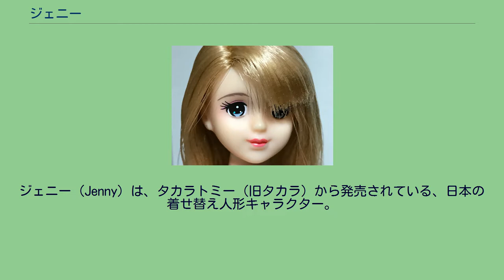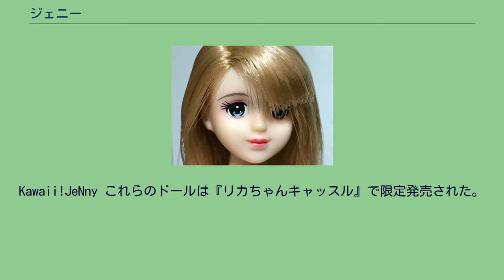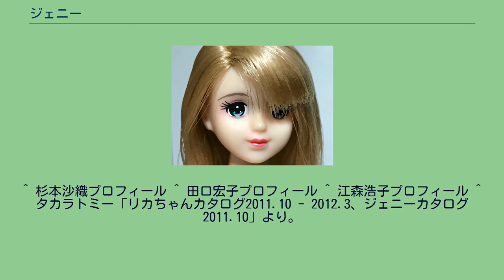ジェニー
ジェニー（Jenny）は、タカラトミー（旧タカラ）から発売されている、日本の着せ替え人形キャラクター。
名前の公式表記はJeNny。
1982年（昭和57年）、米マテル社より、バービー製造販売のライセンスを取得したタカラで開発された通称『タカラバービー』が元となっている。
マテル社とのライセンス契約切れに伴い、1986年（昭和61年）に（タカラ）バービーがジェニーへと改名され現在にいたる。
ジェニーと同じタカラ（当時。現: タカラトミー）の着せ替え人形リカちゃんは幼児と小学生児童を主な対象とするが、ジェニーは若干上の年齢層をメインターゲットに開発された。
リカちゃんがファッション性をより重視した商品展開からままごと、ごっこ遊びを重視し幼児でも着せ替えが簡単なワンピース型のドレスが多いのに対して、ジェニーはトップスとボトムスが分かれたものが多い。
本国版バービーブランドを流用した設定だったが、タカラの独自ブランドであるリカちゃんと商品差別化から、バービーの妹スキッパーや親友ミッヂは発売されなかった。
商品傾向はキャラクター設定の案内説明が少なく、従来テレビ番組アニメーションのタイアップで販売された人形とは異なり、余計な印象が無い人形として「リカちゃんのお姉さん格」として好意的に受け入れられ、徐々に販売数が伸びた。
当時、ジェニーへ改名の理由についてタカラの広告では、「ミュージカル『ジェニー』に主演したバービーが大成功を収め、そのヒロインの名前の『ジェニー』をバービーが襲名する事になった」という説明がなされた。
タカラバービーの販売が好調な中での名称変更であった為か、この告知キャンペーンは、宝塚歌劇団と提携して昭和61年宝塚花組公演ミュージカル『ヒーローズ』の第8場 ザ・ヒロイン 〜ジェニー〜としてレヴューをジェフ役に大浦みずき、ジェニー役に秋篠美帆として実際に上演する等、大々的に行われた。
バービーのボーイフレンドであったケンはジェフと改名されたが、こちらについての説明は特にされなかった。
人気拡大でバービー時代と初期ジェニーの縫製はリカちゃん同様日本国内で行われ、当時の予算原価制約限界で作られた衣装も見られた。
人形のジェニーとは別にブランドでタイアップの文房具や菓子が販売される頃には、衣装製造が韓国や中国に移行し粗製が目立った。
基本的に小学高学年程度を対象としているが、多くのファッションブランドとのタイアップ企画商品が数多く発売されている。
バービー時代に山本寛斎、ジェニーに移行してハナエモリ、イヴ・サンローラン等が挙げられる。
また販売促進で少女漫画雑誌とのコラボレーション、レナウンのイェイェ・ブランドのメモリアル品、タイアップ企画は多岐に渡った。
一般販売では、1994年レブロンとの企画からメイクアップ用の小物が付属したもの、別途エステ・サロンを模したドールハウスが発売された。
中野裕通など日本人デザイナーやファッション誌と提携し、モデルキャラクターとして使われることもある。
以上のように、基本的に女児向けのおもちゃとして作られてはいるが、製品の開発目的から大人のファン・コレクターへ向けたアイテムが多数存在する。
一例で企業タイアップの大人向け商品ではタカラ・バービー時代、1985年実物のサファイアミンク毛皮コートを纏ったものなどがある。
これら過去においてコレクターのプレミアム価値は年代上の稀少価値、デザインから人気は様々である。
レギュラー扱いの定番商品は、製造が縫製など手作業工程の製品性質から、スポット生産で販売期間は一年以内、追加の再生産は行っていない。
ドール本体は別として、シリーズの衣装に使われる布地生地は特注生地が多く、同じ製品を再生産出来ない事情から、ブームを迎え衣装の縫製製造が韓国から中国に移り粗製濫造した時期以外、レギュラーの定番商品の再生産は行わず、販売が伸び悩み減少傾向だった2000年代以降、年1～2回の季節シリーズ、カレンダー・ガール・シリーズ、年一回タカラ特約店で販売されたコレクター向けナイス・ジェニー・シリーズは、再入荷無しの売り切りで扱われた。
TOTOCOなどと行った共同開発製品や、リカちゃんキャッスルで受注予約限定生産されたアイテムについては一部再生産が行われ、この限りでは無い。
ほかに関連商品として着せ替え用ドレス、家具、ハウス等が発売されている。
1990年代前半にかけジェニーは大ブームを起こし、専門誌が刊行されたり、原宿に専門店が開店された。
2000年（平成12年）にはヒロインの顔がリニュー...